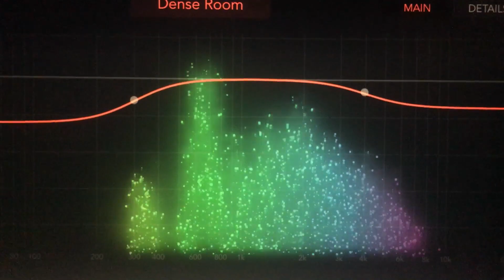Редактиране на кинематографски звук с високо разрешение Hi Res 24bit / 96kHz с Logic Pro